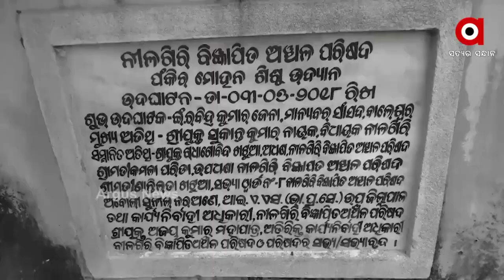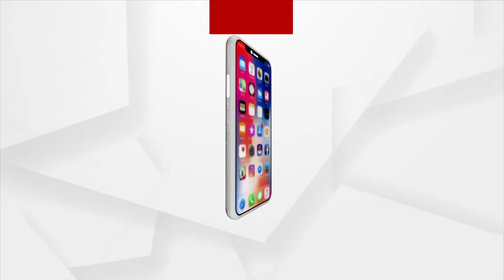Sata Katha || ଫୁଲ ସାଜିଲା କଣ୍ଟା